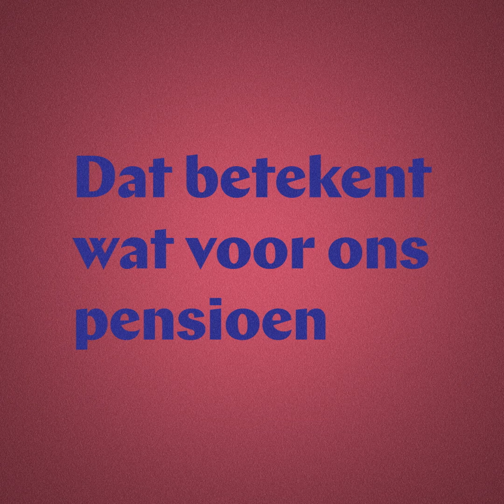Vragen van de toekomstcampagne- vierkant - lang - Fit ouder worden